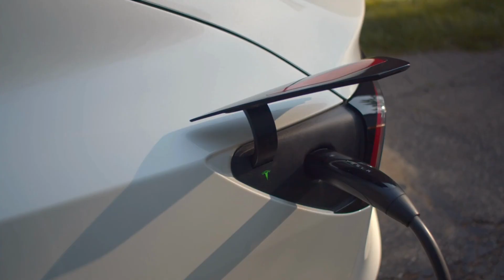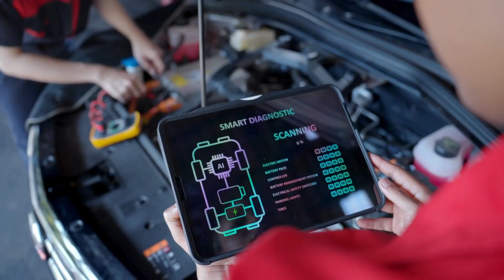Elon Musk Announced 2026 Tesla Aluminum-ion Battery For Model 2: What’s SHOCKING?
Elon Musk Announced 2026 Tesla Aluminum-ion Battery For Model 2:

Elon Musk Announced 2026 Tesla Aluminum-ion Battery For Model 2: What’s SHOCKING? Elon Musk dropped that line during Tesla’s 2025 Q2 Earnings Call — and today, the shockwave behind it has finally hit. The 2026 Tesla Super Aluminum-Ion Battery has arrived, powering the all-new Tesla Model 2, and headlines everywhere are calling it the end of lithium. But hold on — aluminum-ion isn’t exactly new. Some say it’s a revolution, others call it marketing smoke. So what’s the truth? Is this really the battery that will rewrite EV history, or just another bold promise wrapped in hype?
Right here, we’ll break it all down — from whether your current Tesla could ever upgrade to this new pack, to whether America’s fragile grid can survive what’s coming next.

Elon Musk Announced 2026 Tesla Aluminum-ion Battery For Model 2: What’s SHOCKING? Before we dive deeper, hit Subscribe and ring the bell to help Auto Gear Shift reach 12,123 subscribers — and join the circle of EV insiders who catch Tesla’s biggest breakthroughs before they hit the news
 Instead of a fixed structural battery that can't be swapped without basically rebuilding your entire car, the new aluminum-ion pack is built around a drop-in modular frame that's compatible with Tesla's current skateboard platforms, specifically the Model 3 and Model Y manufactured after 2021. We're talking about dimensions that fit packs up to seventy inches long and fifty-five inches wide, with a maximum weight of around one thousand two hundred fifty pounds, which is engineered perfectly for current skateboard platforms.

Elon Musk Announced 2026 Tesla Aluminum-ion Battery For Model 2: What’s SHOCKING? Now, think about this for a second. Would you rather spend five thousand dollars for a revolutionary new pack, or thirty thousand dollars for a completely new car? Let’s share your choice with other Tesla fans. And drop the word “CPMI”, if you would consider upgrading your existing Tesla instead of buying a new one. We want to see how many of you are ready for this kind of future.